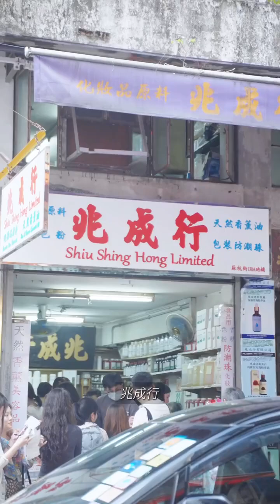『何超蓮』【DaDa‘s vlog】藝術月的香港有多好逛